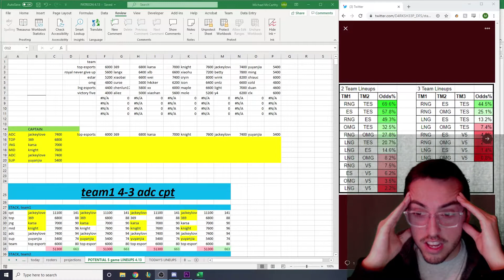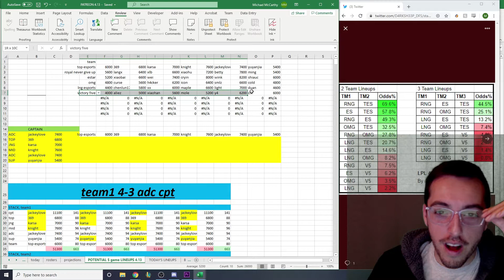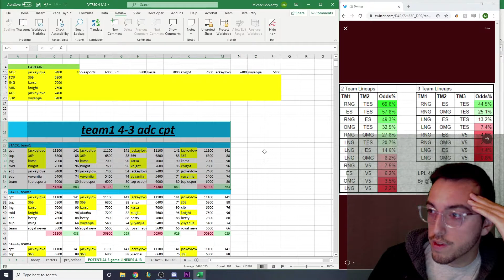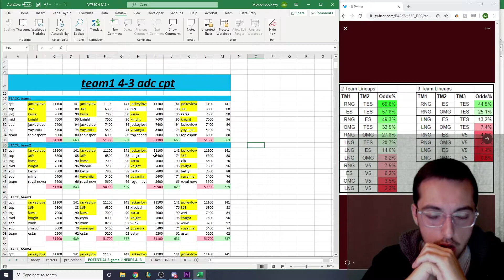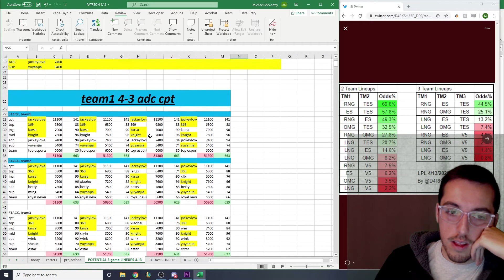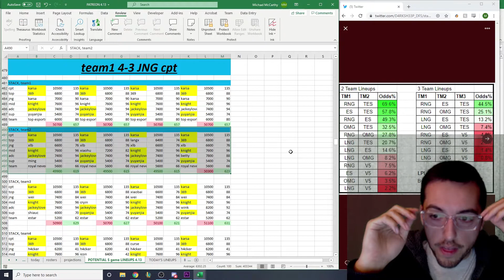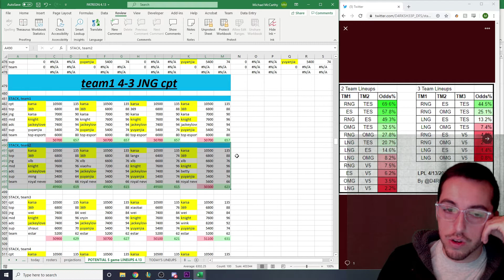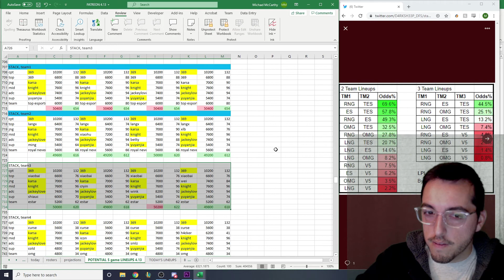d4rksheep livestream - reviewing vegas stack % and potential lineup combos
this stream is from last night, but we share some solid insights.